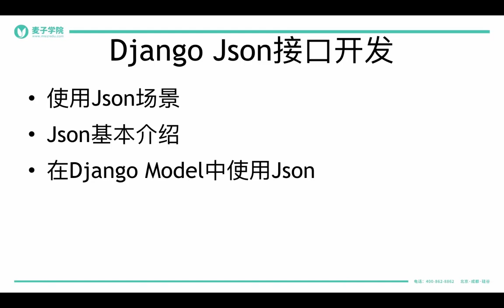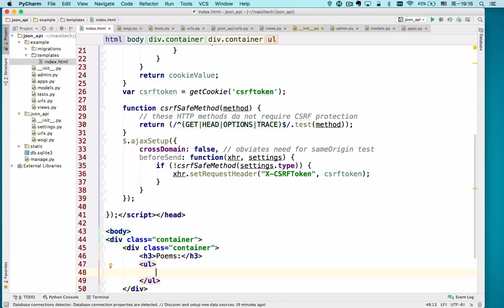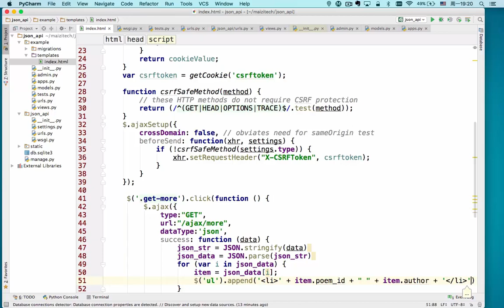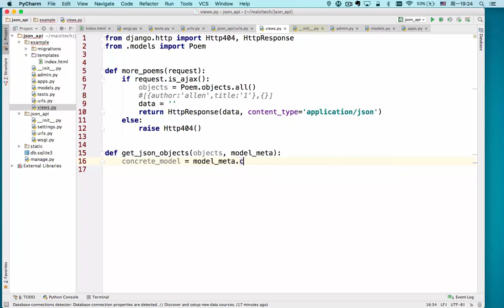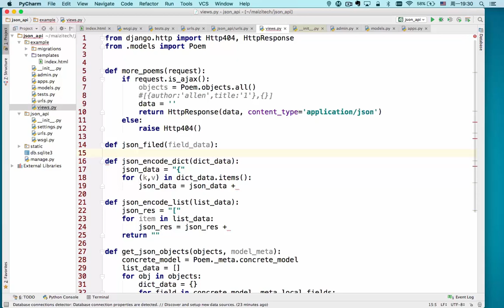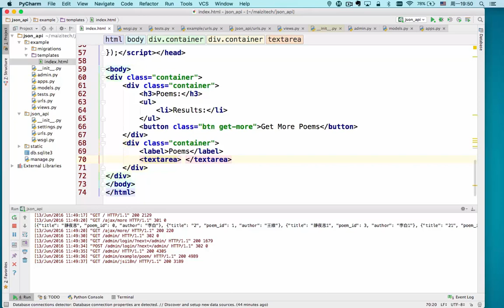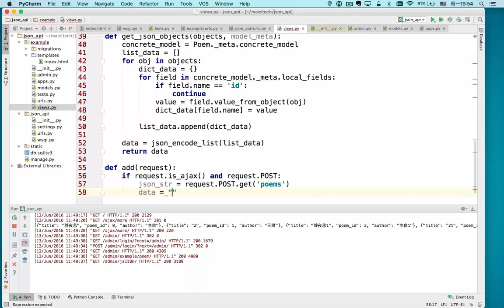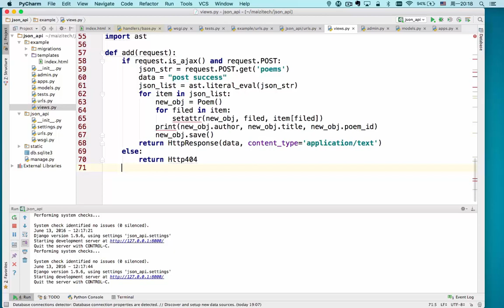django进阶 14 14 Json API